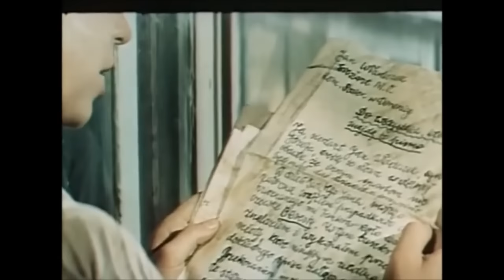UPA i Wołyń w kinie PRL